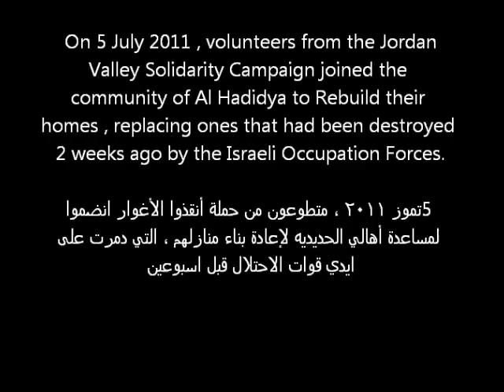فلم اعادة البناء Rebuilding Al Hadidiya - July 5 2011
Today activists from the Jordan Valley Solidarity Campaign joined the community of Al Hadidya as they pitched new tents, replacing ones that had been destroyed 2 weeks ago by the Israeli Occupation Forces. Six tents were distributed to four different families affected by the demolitions, and errected meters from where their former tents stood. The families have remained steadfast on their land despite repeated attempts to displace them, and continue to rebuild despite repeated demolitions.